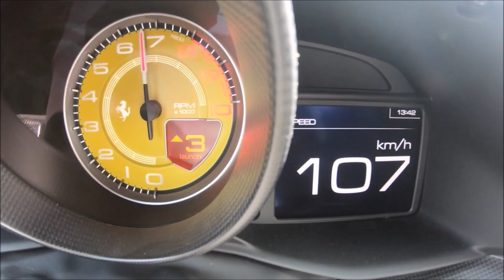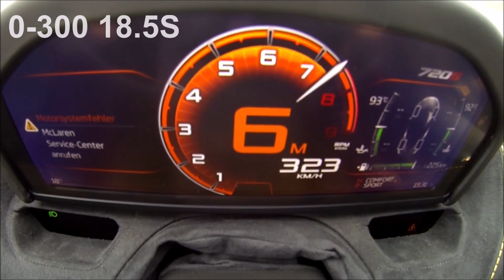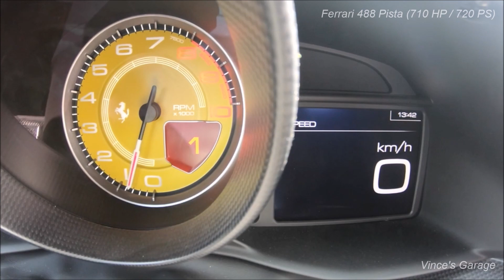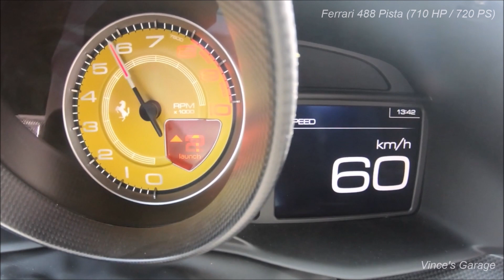WHICH SUPERCAR IS FASTER? MCLAREN 720S VS FERRARI 488 PISTA 0-100 0-200 0-300 km/h TOP SPEED 👌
(Re-Upload) Which Supercar Is Faster? 2018 McLaren 720S (710HP 4.0L Twin-Turbo V8) vs Ferrari 488Pista (710HP 3.9L Twin-Turbo V8) Acceleration 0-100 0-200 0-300 km/h Top Speed Battle
Camera Gear:
GoPro HERO7
GoPro HERO5 (renewed)
RAM X-Grip Phone Mount
Olympus ME-51S Microphone
Movo Microphone Windscreen